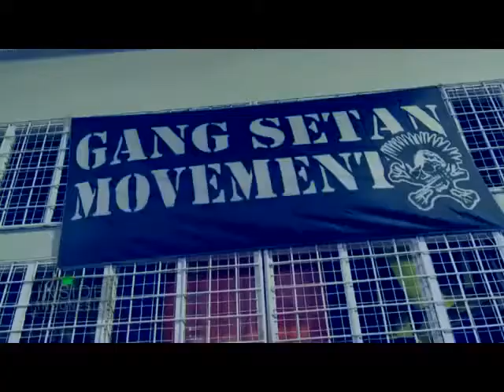ABOUT A GANGSETAN MOVEMENT SURABAYA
A media looking at our scene. and we fight the negative stigma of society with a work and social action (CNN Media Live Id)

surabaya, 28 augst 2021